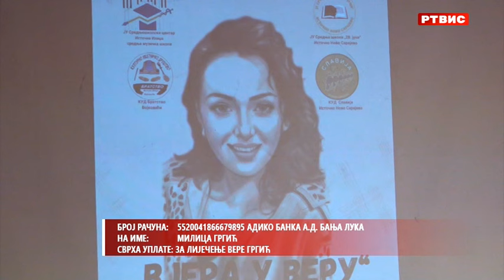U kulturnom centru Istočno Novo Sarajevo održano humanitarno veče "Vjera u Veru", RTVIS, 31.3.2024.